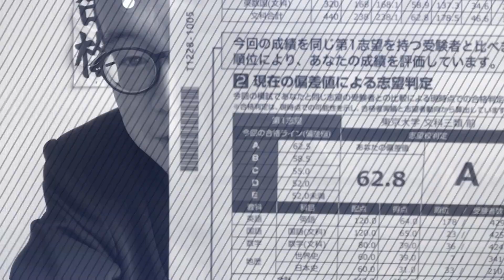学生時代を振り返って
【TAWASHI】

31歳から芸人としてAbemaTVドラゴン堀江で東大受験→不合格→浪人→不合格→浪人→不合格→芸人引退→4度目の東大受験に向けて勉強中

【LINEスタンプ制作していただきました】
制作:綱川セルジュニアさん